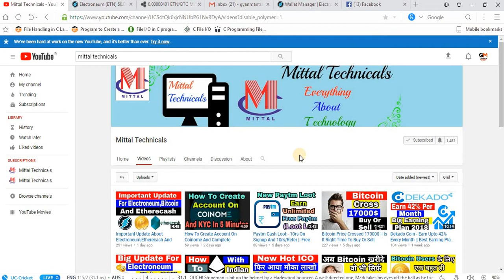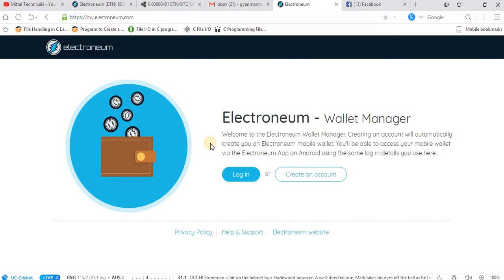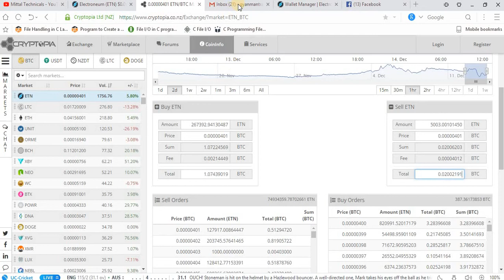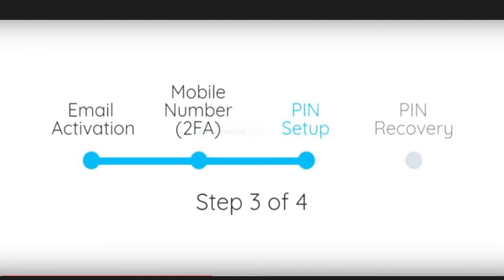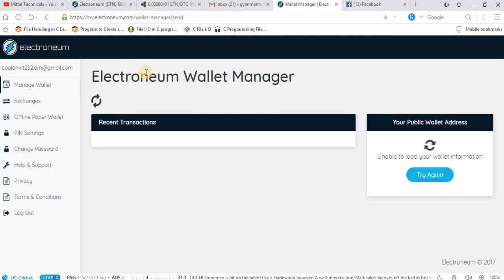Electroneum Is Live || Now Verify And Send Electroneum To Cryptopia Easily || full Details In Hindi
Hey Guys
In this video i will tell you about the good news of electroneum and also tell you how to verify your electroneum account and send your all electroneum coins in cryptopia wallet exchange..As you know yesterday electroneum is relaunch and its wallet is live so everyone use their wallet so the server is not responding properly and many people facing mobile number verification because the otp is not come so they can not verify their mobile number but now the site is working fine and you can easily verify your account with additional security.

Keep supporting.